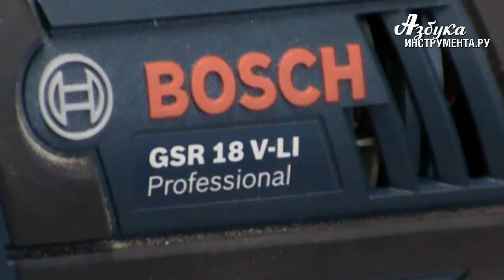Аккумуляторная дрель-шуруповерт BOSCH GSR 18 V-LI (060186610J)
Обзор на аккумуляторную дрель-шуруповерт BOSCH GSR 18 V-LI